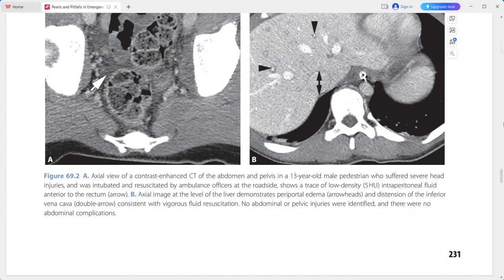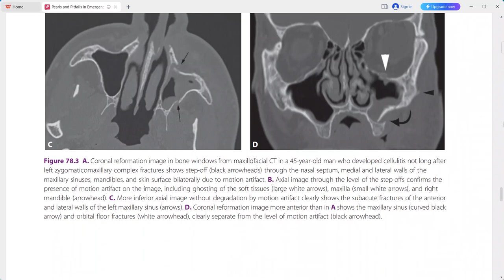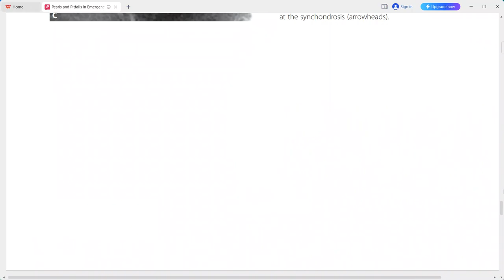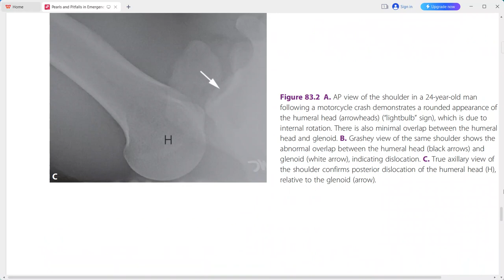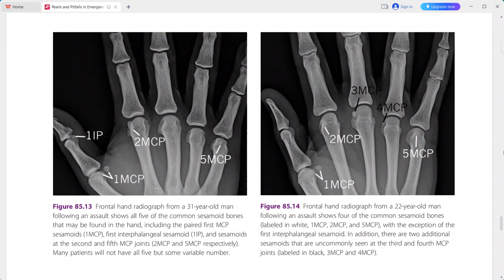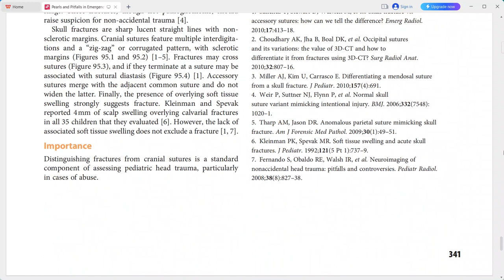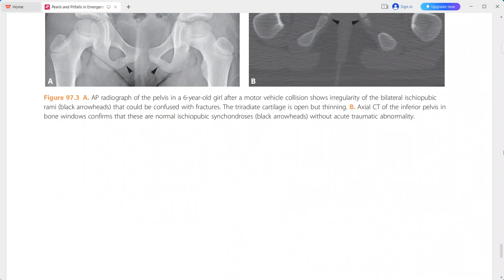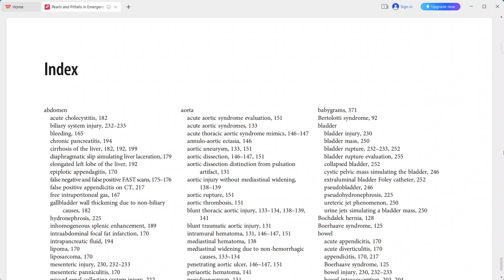RADIOLOGY EXAM CASES